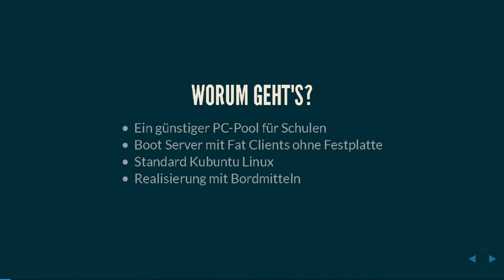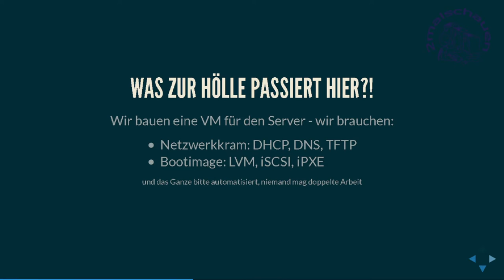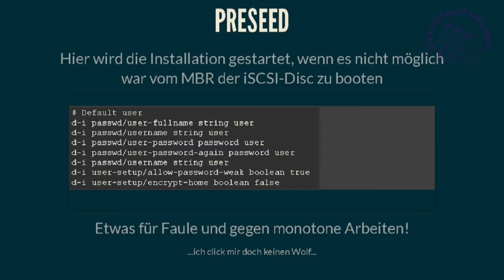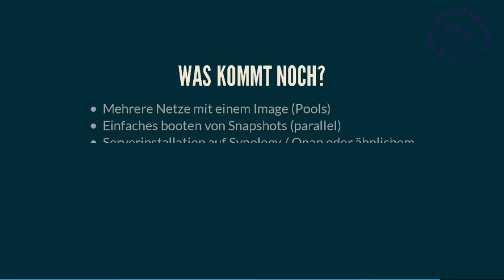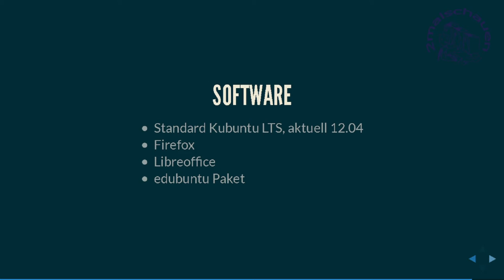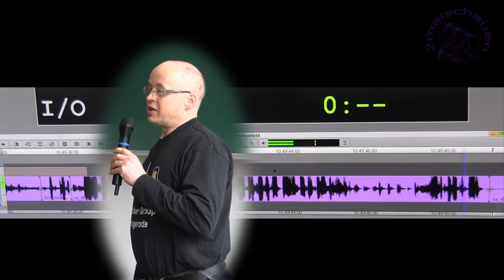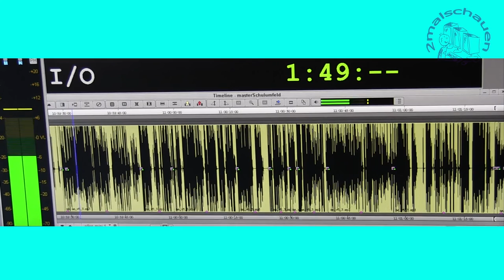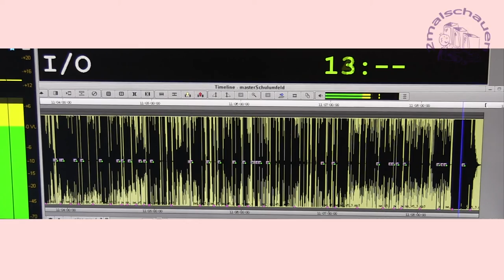Linux im Schulumfeld - CLT 2015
2011 wurden die Pools einer Realschule im Harz auf Linux umgestellt. Dabei wurde ein recht ungewöhnliches, aber erfolgreiches Setup verwendet. Alle Rechner werden wie von einer Art Live-CD über das Netzwerk gebootet, dabei kommen Technologien wie iSCSI, iPXE, NFS/Samba und LDAP zum Einsatz.

Im Vortrag werden die Technologien beleuchtet, eine Beispiel-VM auf Basis von Ubuntu 14.04 vorgestellt und von den Erfahrungen der letzten Jahre berichtet.

Bitte beachtet auch die letzten Sekunden des Videos. Dort steht, wie ihr mich motivieren könnt, weiterzumachen :-).